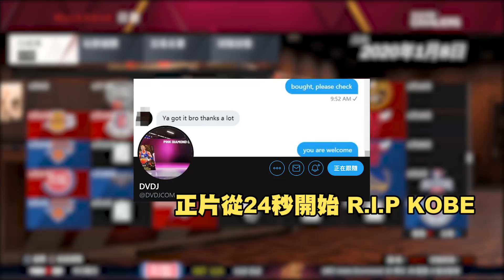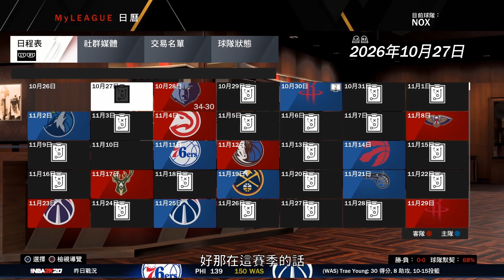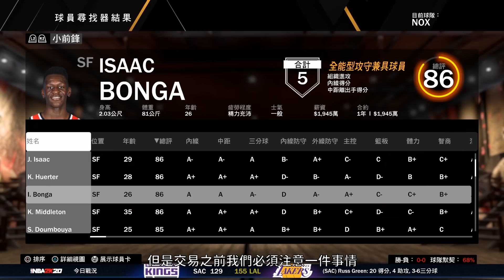《諾斯王朝》Zion Williamson 改打控球後衛！？廢除奢侈稅的NBA將迎來新時代！《中文字幕》｜EP.17｜遊戲 解說 Myleague 紐奧良鵜鶘 狀元 新秀 NBA 2K21